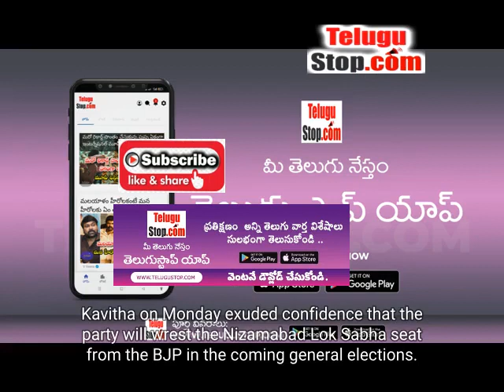Kavitha Confident Of Wresting Nizamabad LS Seat From BJP | Telangana